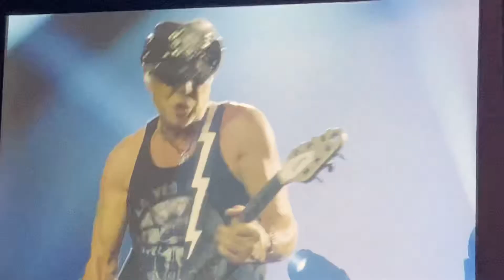Scorpions - Bad Boys Running Wild 9/5/22 Labor Day.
The scorpions performing Bad Boys Running Wild from the 1984 album Love At First Sting. Labor Day 9/5/22 Live from Borgata Event Center Atlantic City, NJ.